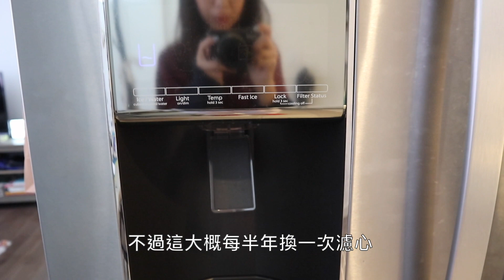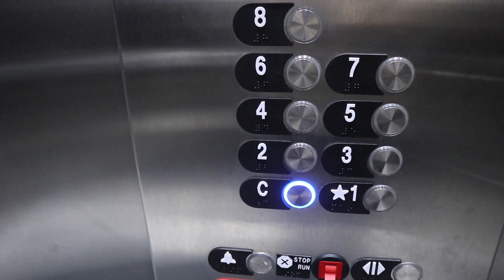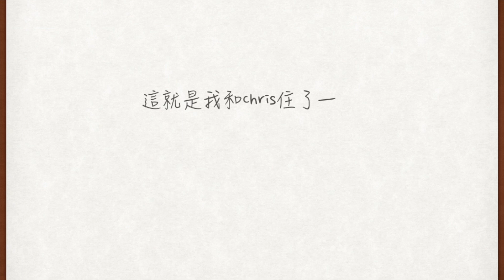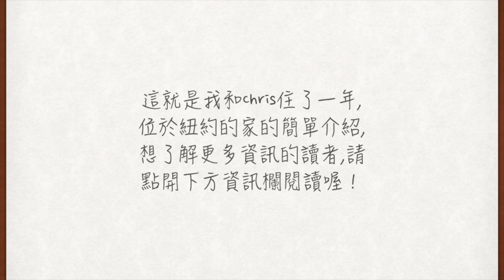NYC Apartment Tour | 參觀我的紐約公寓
在這個公寓住一年了，最近也續簽了下一年的合約。(記得用最高畫質1080p看喔🥰)
關於我這間公寓的詳細資訊：
💛WP/ IG
🎬這部影片使用的攝影器材:  Canon EOS M100